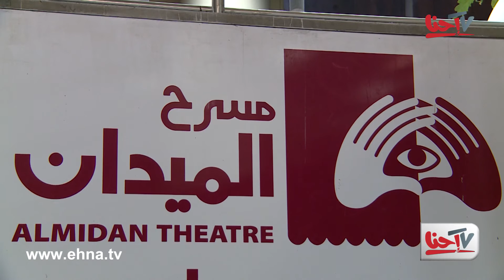مسرحية الارهابي في حيفا تثير تساؤل عشرات المشاهدين: من هو الأرهابي؟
مين "إحنا"؟
"إحنا" اول تلفزيون عربي مستقل داخل الخط الأخضر, ويبث عبر شبكة الانترنت.
"إحنا" مجموعة شباب وصبايا الي قررت انو بكفي! واجا الوقت انو يكون عندنا تلفزيون يمثلنا ويوصل للعالم صوتنا وصورتنا...

ليش "إحنا"؟
لأننا تعبنا من البرامج العربية المحلية الي ما بتحكي معنا!
لأننا تعبنا من البرامج العبرية الي ما بتعبرنا!
لأننا تعبنا من التهميش وسياسة "الحط على الرف"!
ولأنو "إحنا" ما منخاف نحلم!
ولأننا مؤمنين تماما انو "إحنا" قد المسؤولية, وعندنا كتير ايش نحكي وكتير ايش نعمل
"إحنا" قررنا نخرج من القوقعة ونأرجي كل العالم مين "إحنا"!!

شو "احنا"؟
"إحنا" منقدم برامج عديدة, غريبة وعجيبة من السياسة للترفيه للفن للموضة لأي شي ممكن يخطر في البال!
"إحنا" ملتزمين بمستوى برامج راقي, بأسلوب جديد وبروح شبابية وللجميع من الصغير للكبير!
والأهم انو "إحنا" عرب 100% !!